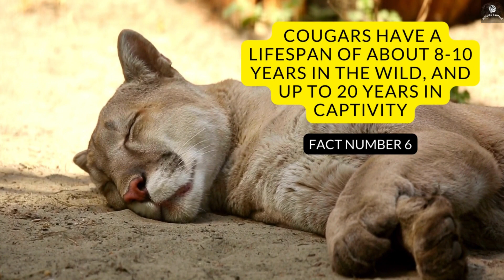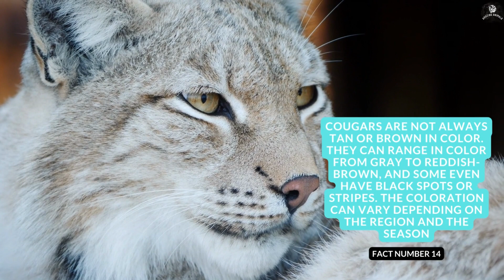15 Amazing Facts About Cougar | Animal Facts | Amazing Animals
In this video, we will talk about 15 amazing facts about cougars.
Expand your knowledge with us.

OF AMAZING ANIMALS.